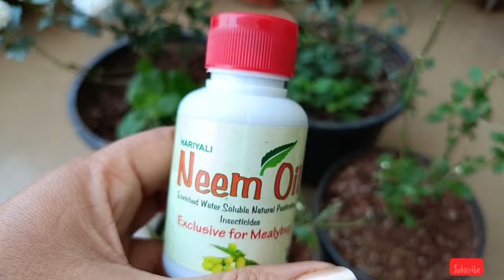Guldaudi ko next year ke liye kaise save kare।second time blooming kaise le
How do you save chrysenthemum
Is chrysenthemum permanent
How do I get my chrysenthemum to bloom again
Do chrysenthemums flower more that onces
Can you get a second bloom from chrysenthemum